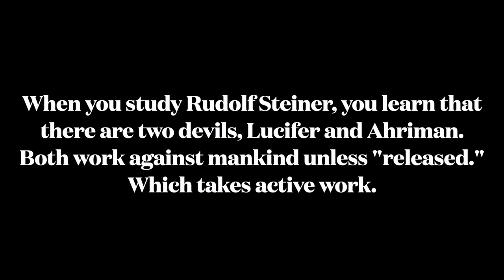Releasing Ahriman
A guide for releasing the god of the materialistic impulse of our time. Ahriman and Lucifer are within all of us and wreak havoc unless released and redeemed.

Psychedelics, when used with respect and moderation can help one to see the spiritual underpinnings of your life, even on the day-to-day mundane level. 'Chance' meetings with other people, synchronicities and the like, are messages from the divine. Ahriman seeks to blind people to this. And he is generally doing a very good job of it, at this time.

Song featured: Citizen of Glass by Agnes Obel